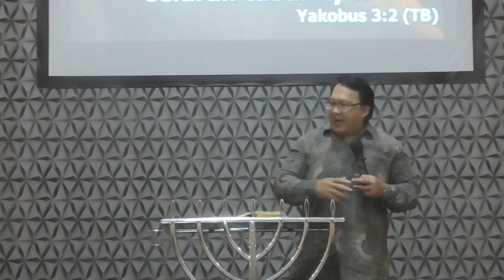MENGENDALIKAN LIDAH - PDT JUSAK KOSASIH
Ibadah Minggu Sore, 25 Juni 2023

GPPS Jemaat Shalom Pamekasan
God Bless!!

Shalom!

Selamat datang di akun Youtube Official GPPS Jemaat Shalom Pamekasan.
Di sini tersedia video khotbah yang dapat ditonton melalui channel ini.

Jadwal tayang :
- Rabu
- Jumat
- Minggu

Jika ada saudara yang ingin ikut beribadah bisa mengikuti jadwal dibawah ini:
Rabu 17:00
Minggu Pagi 06:00
Minggu Sore 17:00

Alamat : Jl. Trunojoyo GG 1 No 9, Pamekasan, Jawa Timur.

Tuhan Memberkati!